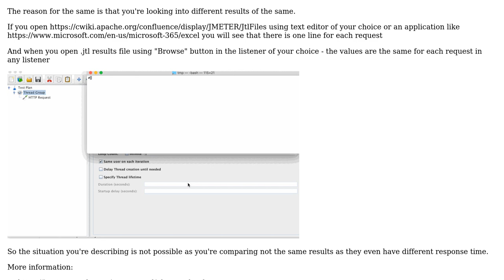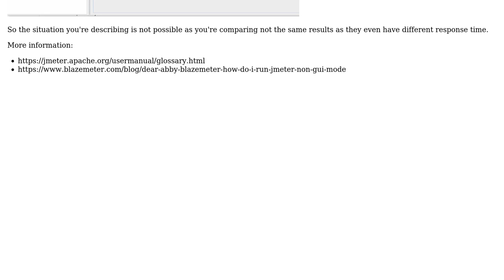JMeter - Different Values of Latency for same Request Sample in different Listeners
With thanks & praise to God, and with thanks to the many people who have made this project possible! | Content (except music & images) licensed under CC BY-SA | Music | Images & others | With thanks to user Dmitri T user Bhavya Dutta and the Stack Exchange Network Trademarks are property of their respective owners. You are responsible for your own actions.